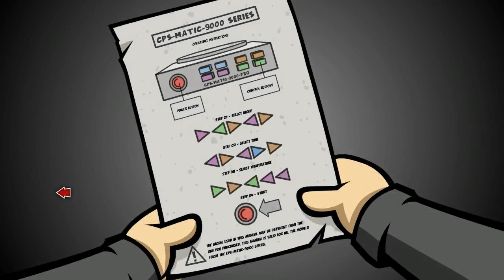Randal's Monday Walkthrough English Part 24 - Day 6 The Cook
Randal's Monday Walkthrough English Part 24 - Monday 6 The Cook Library,